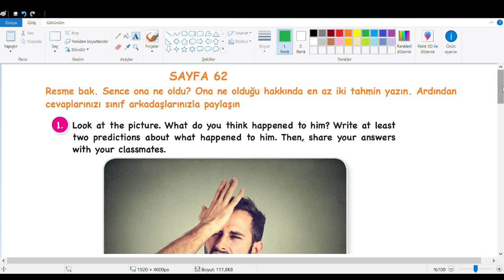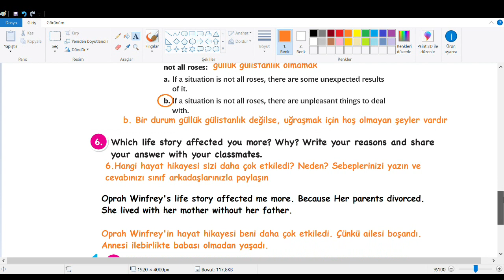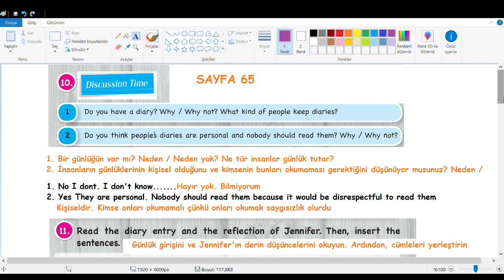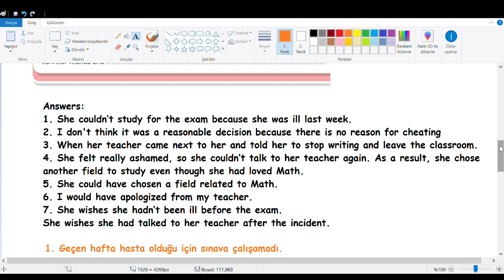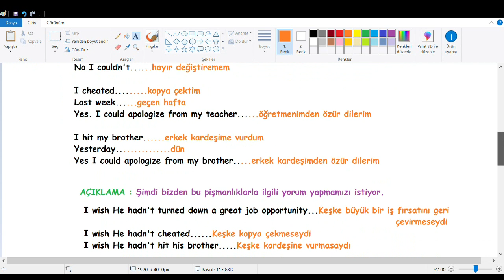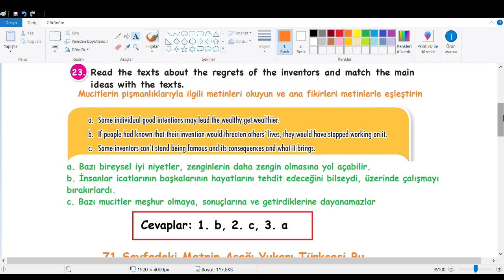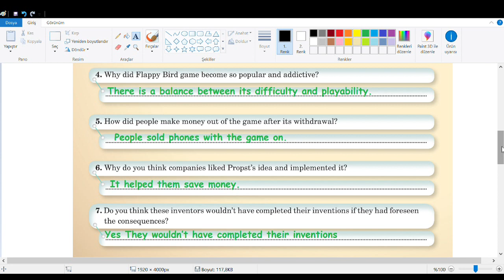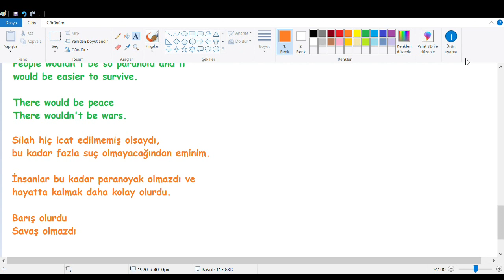11. Sınıf İngilizce Sunshine Ders Kitabı Cevapları 5 .Ünite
11. Sınıf İngilizce Sunshine Ders Kitabı Cevapları 5 .Ünite